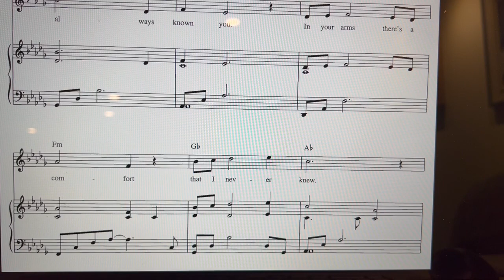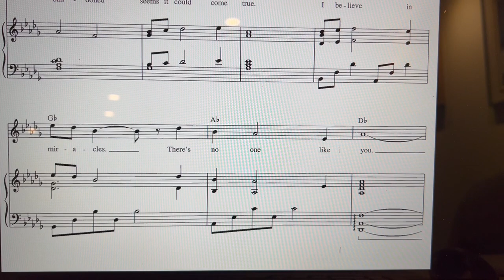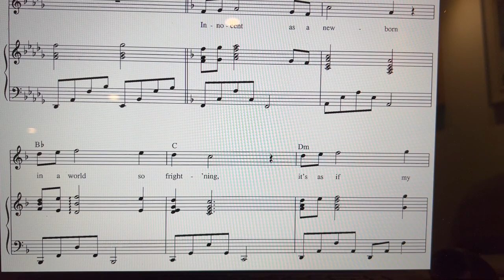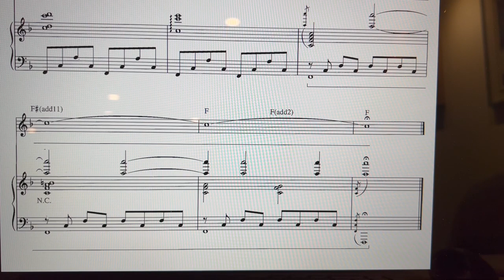NO ONE LIKE YOU HING WILF